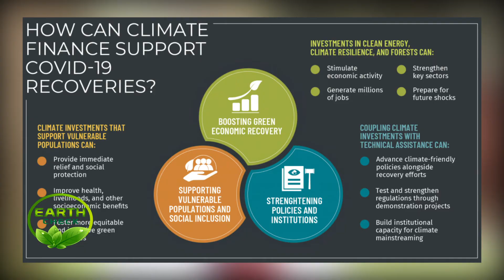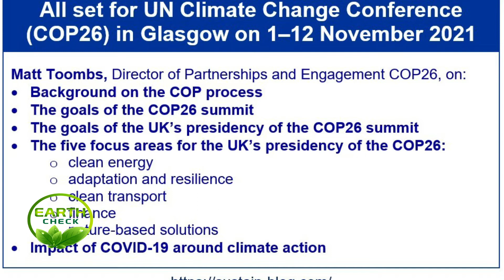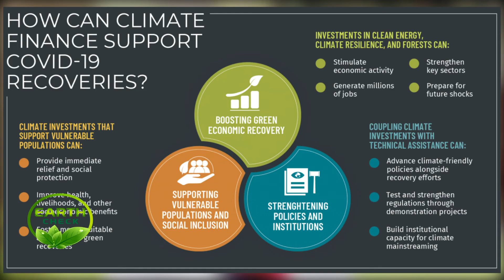Earth Check: The frequency of floods is becoming more and WORSE - Anne Angwenyi .PRT2